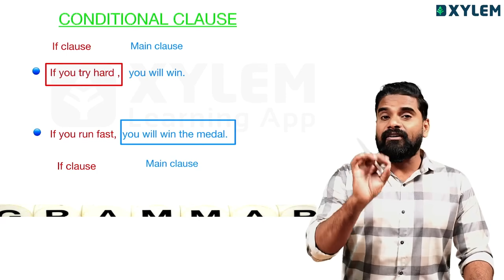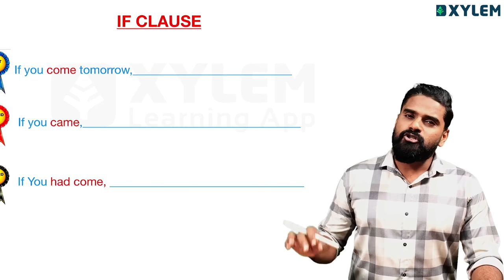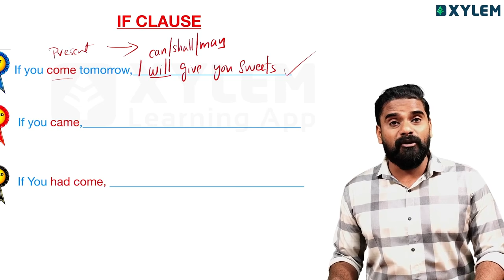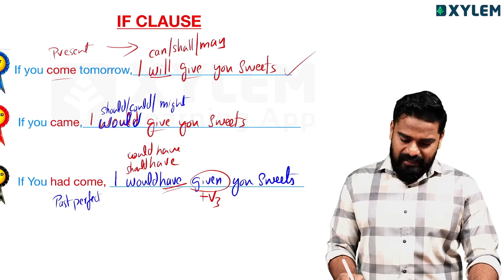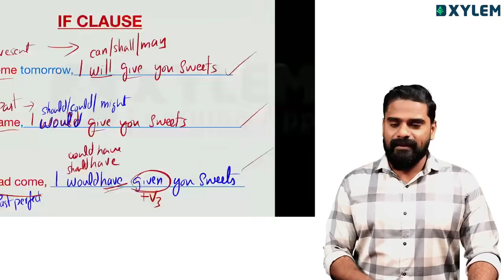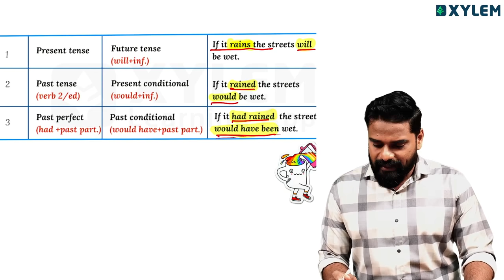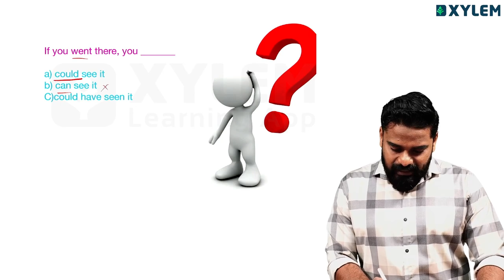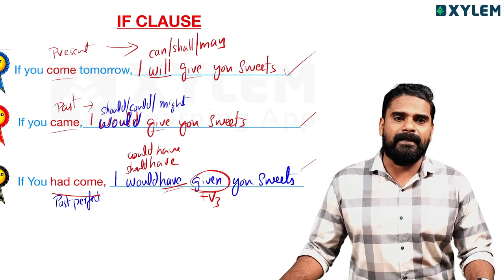Plus One English - IF Clause - ഇനി സിമ്പിൾ | Xylem Plus One